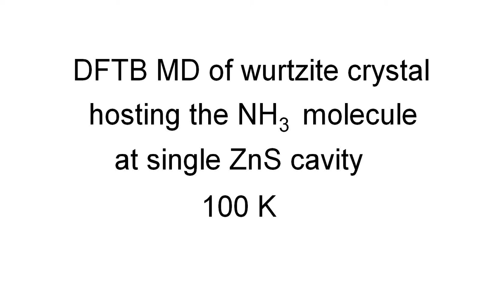Molecular dynamics of wurtzite ZnS doped by ammonia NH3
Movie 5) DFTB molecular dynamics simulations of wurtzite ZnS crystal doped by ammonia NH3 into ZnS void at 100 K